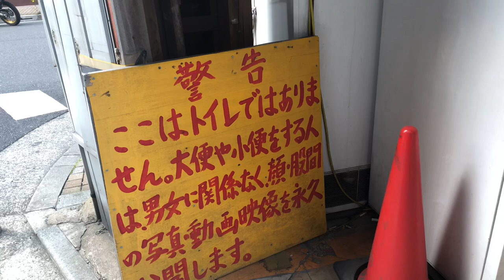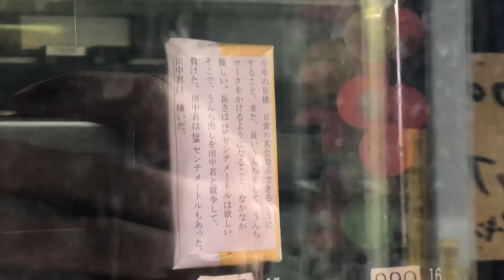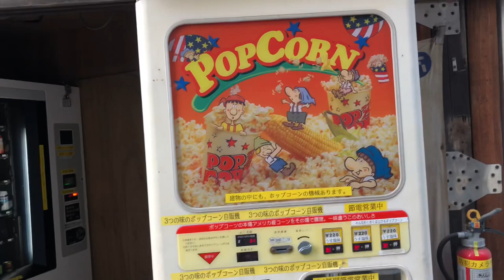Japanese fighting bug vending machine Akihabara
Akihabara is a must see nerd location when in Tokyo. But tucked away is a strange corner with bizarre vending machines that are filled with fighting bugs, snails, cans of fruit, and so much more.
Why? That’s a great question!